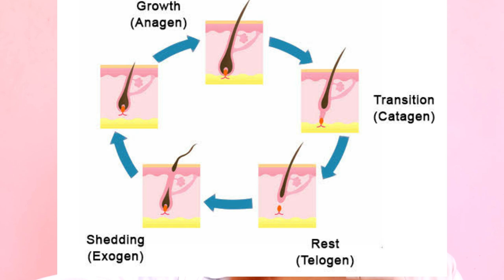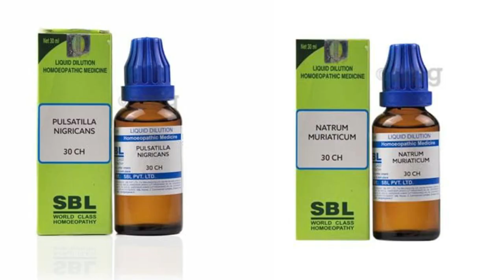Hair fall homeopathic medicine | hair fall treatment | hair fall solution for men & women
Weight loss tips and homeopathic medicine l how to loss belly fat at home |

রোগ প্রতিরোধ ক্ষমতা বাড়াতে আর্সেনিক এলবাম 30 খাওয়ার সঠিক নিয়ম। Arsenic album 30 dose in bengali